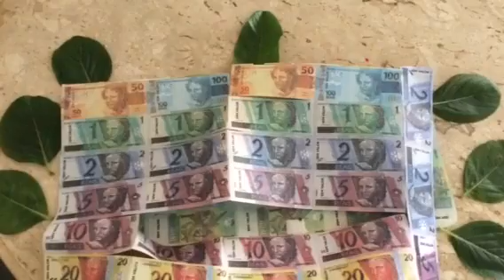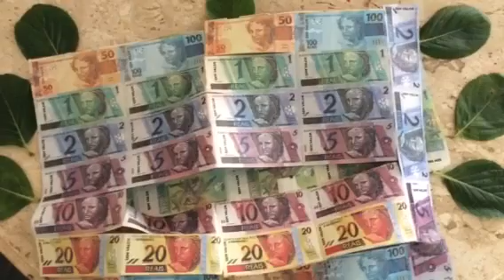Simpatia, é fácil demais ficar rico ! A coisa mais fácil do mundo!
Sofisticados estudos de física quântica, neurolinguística, provam isto!